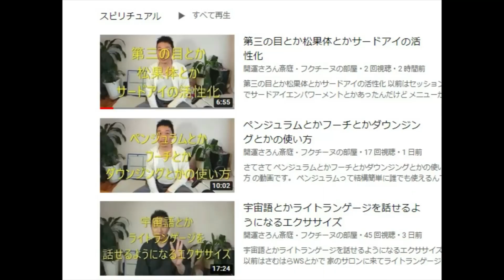【誘導瞑想】メディスンアニマルに出会う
メディスンアニマルとはパワーアニマル、アニマルスピリットガイドなどとも呼ばれ、生まれたときから魂のルーツによって決まっている、動物の姿をとっている霊的な守護存在のことを指します。

関連動画
誘導瞑想　『ガイド』もしくはハイヤーセルフからのメッセージ

全10回　チャネリング＆リーディング講座のご案内